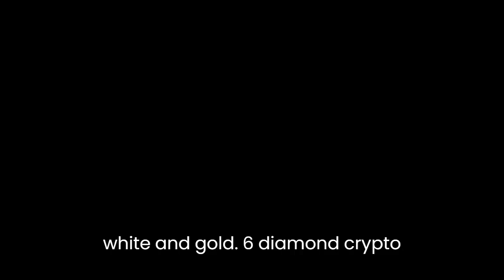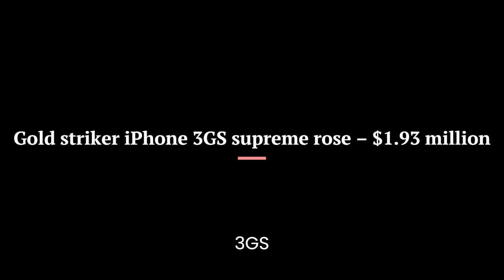Top 10 most expensive phones in the world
Most Expensive Phones